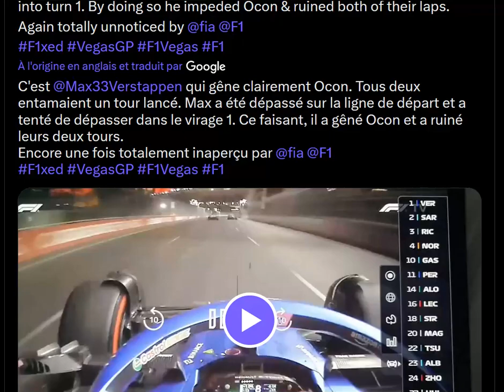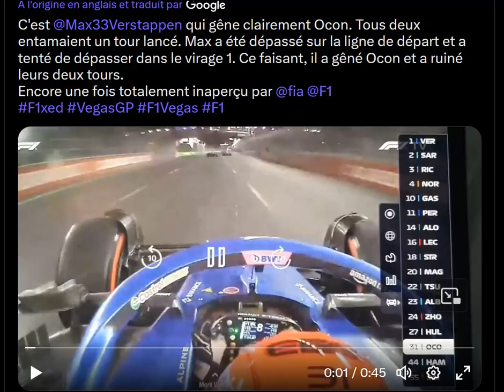La vidéo accablante de Verstappen qui gène de nombreux pilotes à Las Vegas pendant les qualifs